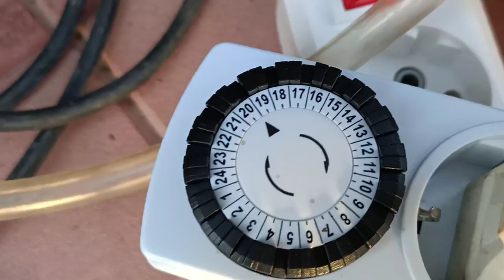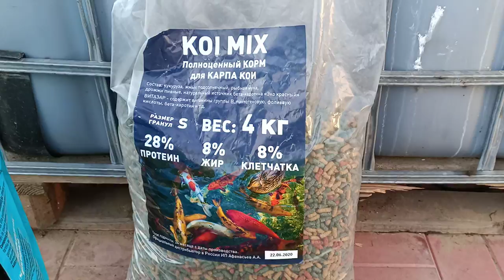Купил ОЗОНАТОР НА 10 ГРАММ/ЧАС!!!! Пруд жестоко цветет посмотрим что будет с работой Озонатора. кои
мой ДЗЕН!

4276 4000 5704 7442